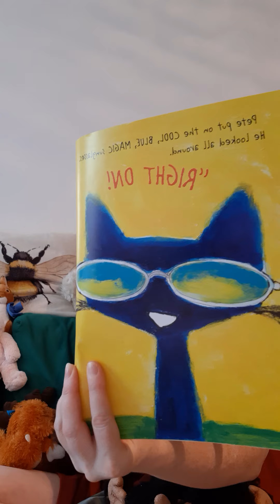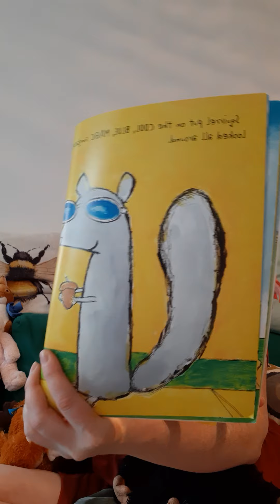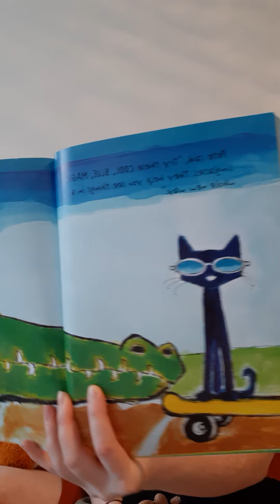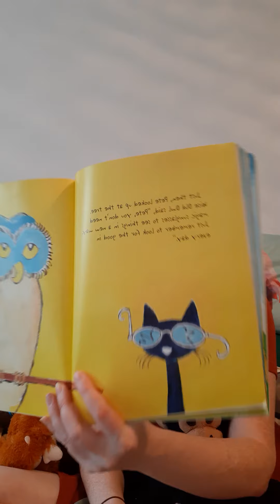Year 2 Miss Kent reads Pete the Cat